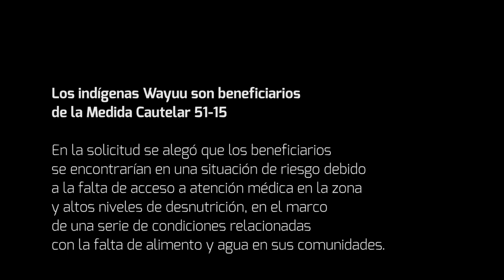WAYUU - Sol Sal Sed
CIDH lanza corto-documental en el marco del primer año de su Canal CIDH

“Wayuu - sol, sal, sed” muestra la situación de los indígenas Wayuu, beneficiários de Medida Cautelar de la Comisión Interamericana de Derechos Humanos. Un ensayo fotográfico acompaña el documental.

El Canal CIDH lanza hoy el corto-documental “Wayuu - sol, sal, sed” y un ensayo fotográfico sobre el tema, hecho en La Guajira, Colombia. El lanzamiento marca el primer aniversario del Canal, creado en el año pasado para dar visibilidad a las actividades de la Comisión Interamericana de Derechos Humanos en las Américas.

Los indígenas Wayuu son tradicionales de la región de La Guajira, en el norte de Colombia, y son beneficiarios de la Medida Cautelar 51-15 de la CIDH, que pretende garantizarles el derecho al agua, a la alimentación, la educación y la salud. El pueblo Wayuu convive hace muchos años con un crónico déficit de agua en la región, lo que es, entre otras causas, responsable por los más altos índices de desnutrición global de todas las regiones del país. La Defensoría del Pueblo de Colombia, en 2015, presentó un informe mostrando que 27,9% de los niños y niñas menores de 5 años presentaban desnutrición crónica. El informe afirmaba también que La Guajira presentaba el mayor índice de mortalidad materna en Colombia, además de alta mortalidad infantil por hambre.

Canal CIDH

En un año de actividades, el Canal CIDH publicó 44 videos y miles de fotografías para divulgación de las actividades de la Comisión Interamericana de Derechos Humanos, visitando a 15 países. Los materiales producidos por el Canal CIDH en su primer año de existencia, además de acercar los temas de los Derechos Humanos a un público más general, operan una innovación paradigmática en la comunicación de Derechos Humanos alrededor del mundo, al adoptar un lenguaje cinematográfico y documental en sus registros. Realizados desde un punto de vista observacional, los videos y fotografías del Canal permiten el desarrollo de las situaciones documentadas bajo poca o ninguna intervención de los documentalistas, creando piezas audiovisuales potentes de documentación y de creación de memória.

El documental “Wayuu - sol, sal, sed” está disponible en el Canal CIDH